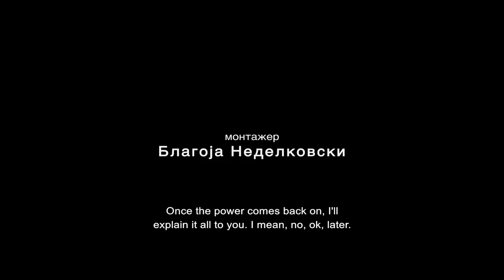Noviot Serijal na Sasko Kocev "Pepi i Muto"